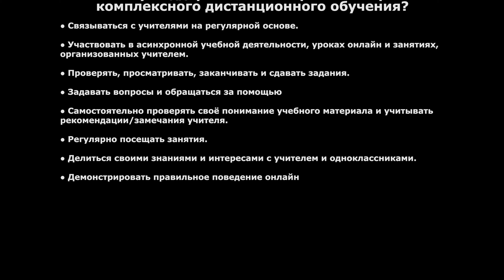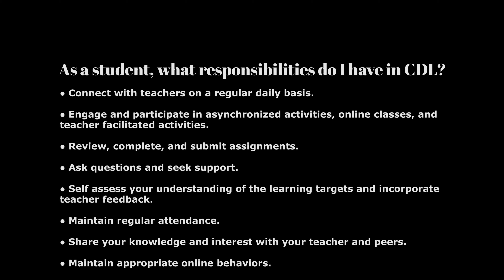(Russian) A Message to Students from WSD Superintendent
A Message to Students from WSD Superintendent
In this video, Woodburn School District (WSD)Superintendent Oscar Moreno Gilson talks to WSD students and recognizes them for stepping up and helping out at home. He also encourages students to look at this as an opportunity to learn and to make time to read.